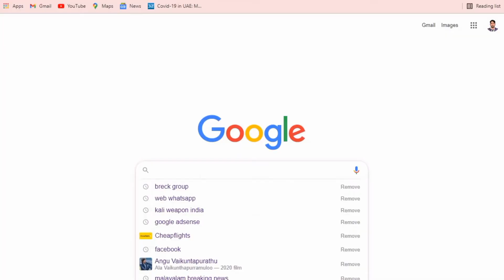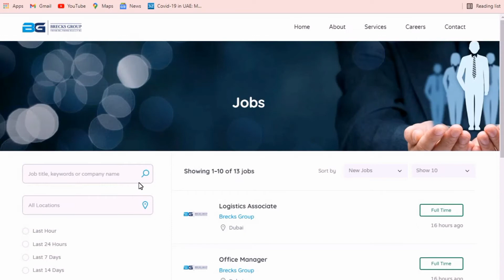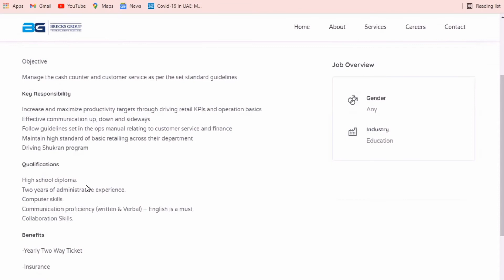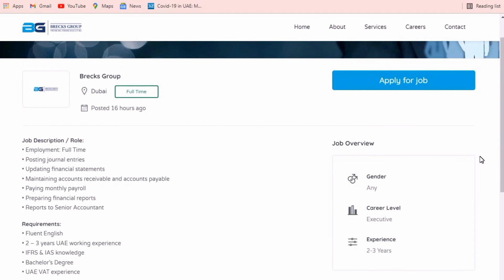आ गया दुबई में न्यू Job Vacancy | Data entry operator job, Cashier Job, Accountant job dubai